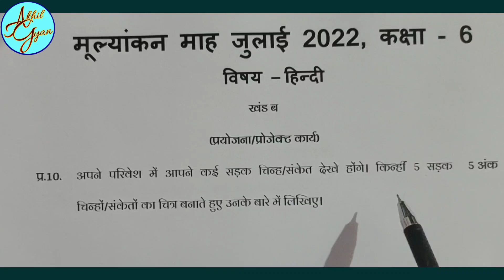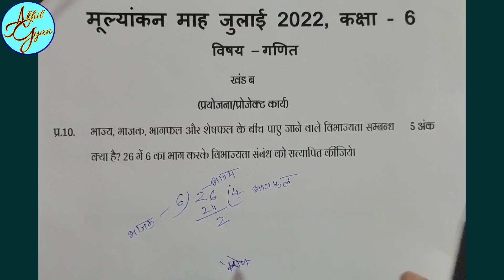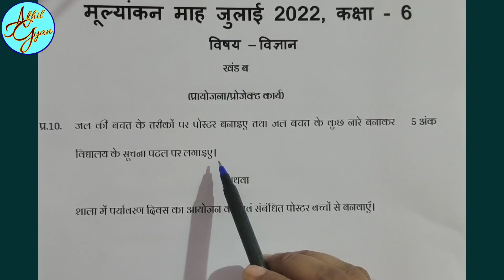प्रोजेक्ट जुलाई | Class 6 _मासिक आकलन 2022 23 | project july | prayojna kary | masik aklan july